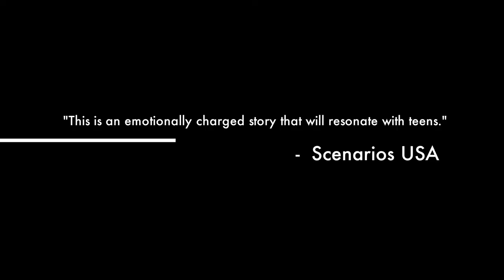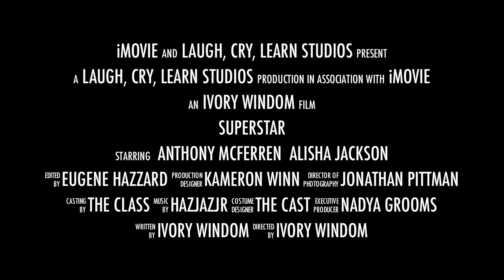Superstar Trailer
Here is the trailer for Ivory Windom's directorial debut of SuperStar. Be sure to join us June 4th for the showing at Brooks College Prep.